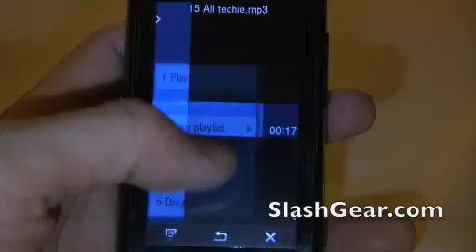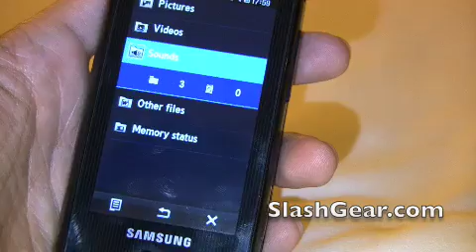Samsung F700 for Vodafone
hands on with the Samsung F700 for Vodafone